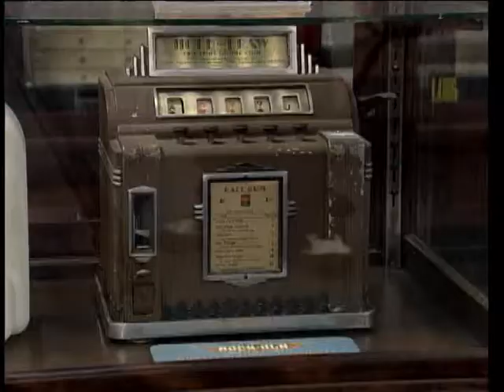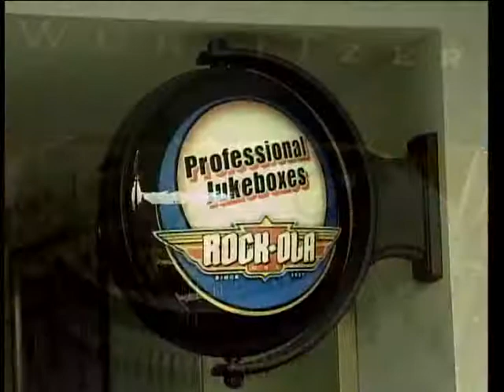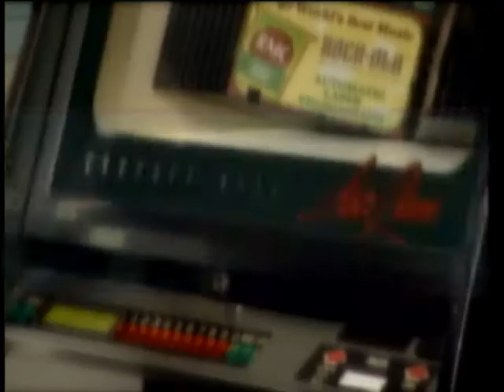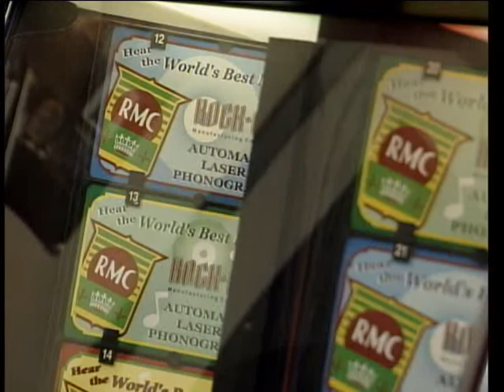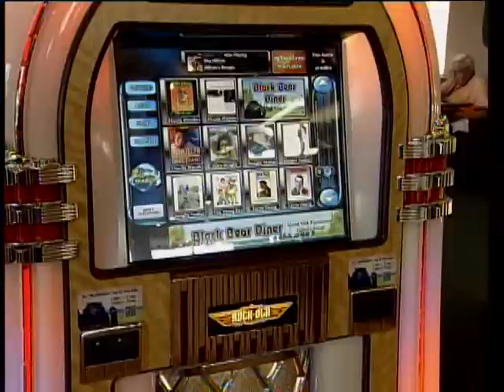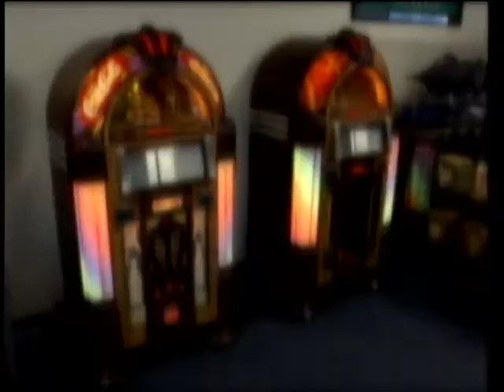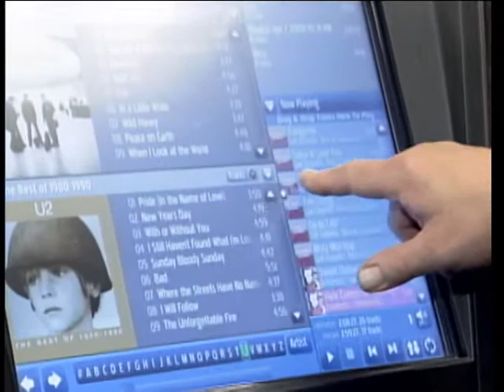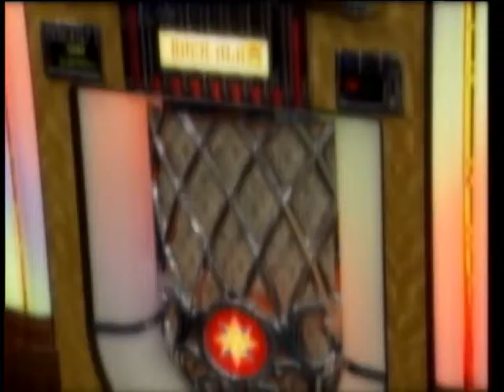Common Cents 6.14 - RockOla - Torrance CitiCABLE - hosted by Julie Chan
Common Cents is a half-hour show that explores local companies and small businesses, introduces viewers to the people behind the scenes and provides a comprehensive look at their operations, history and mission. Common Cents promotes a supportive relationship among the business community, the city government and the community at large.

Show #06.14
featuring
Rock-Ola
Cablecast: 6/04/2014 - 7/02/2014

We go behind the scenes to a company still making juke boxes.
Rock-Ola Manufacturing began in Chicago Illinois in 1914.  David C. Rockola started out distributing and then became known as the largest manufacturer of coin operated devices.  In the 1930’s, Rock-Ola started making juke boxes along with three other manufacturers in the US and one in Germany.  Then in 1992, the two sons of David C. Rockola sold the business to Glenn Streeter.  Streeter was owner of Antique Apparatus.  The company bought old juke boxes among other antiques, refurbished and sold them.  Streeter was thrilled to buy the well known juke box company and began manufacturing the products at his facility in Torrance, California. Rock-Ola is now the only manufacturer in America of Nostalgic Juke Boxes and is housed in a 40,000 square foot warehouse and office space.  Rock-Ola is distributed all over the world. Meet the owner and see how this old time favorite is still being made.

Exclusively on the Torrance Time Warner Cable Television System Channel 3,

Common Cents airs daily on CitiCABLE
5:30AM, 10:30AM & 8:30PM

Contact CitiCABLE e-mail or call if you have any questions, comments, concerns or would like to be considered for a future episode of Common Cents.